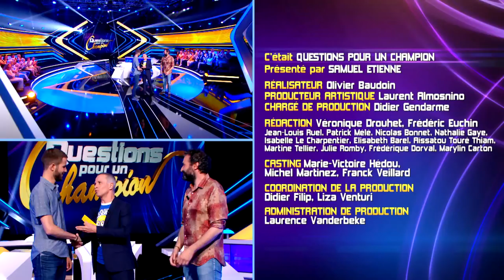QPUC - face à face - 30-08-2018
Revivez l'épreuve du face à face du 30 aout 2018